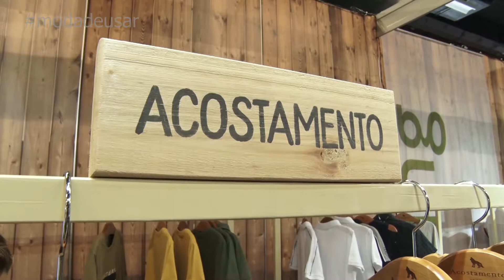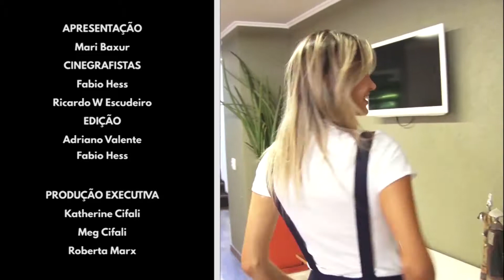FEIRA ÓPERA HISTÓRIA - PGM 23 BL03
CONFIRA COMO FOI O  29ª FEIRA INTERNACIONAL DE MODA E DECORAÇÃO BABY, KIDS E TEEN NO PROGRAMA MODA DE USAR NA ITV.